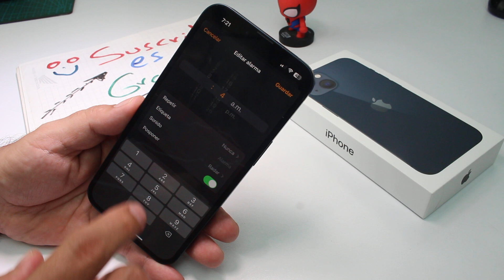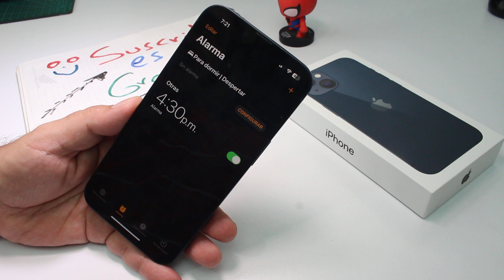Cómo se pone el despertador iPhone 13 y iPhone 14 15 16 configurar alarma despertador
Cómo se pone el despertador iPhone 13 y iPhone 14 Cómo configurar despertador en iPhone 13 y iPhone 14 activar despertador Como poner la alarma en IPHONE 14 Pro Max